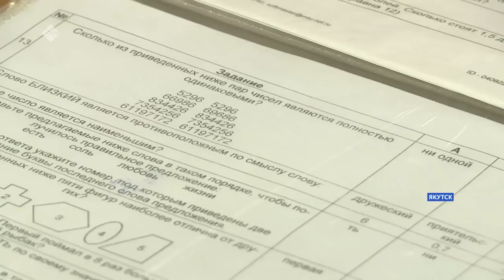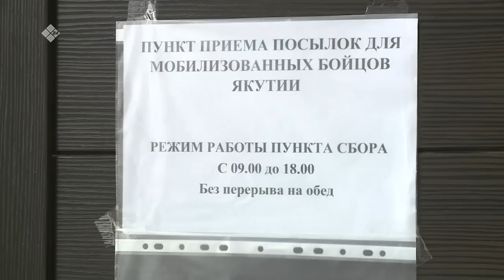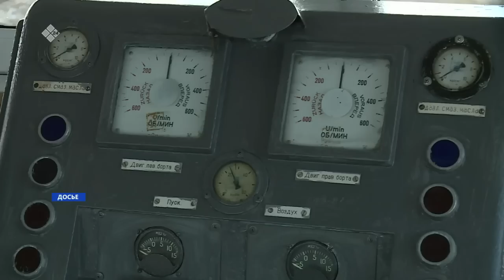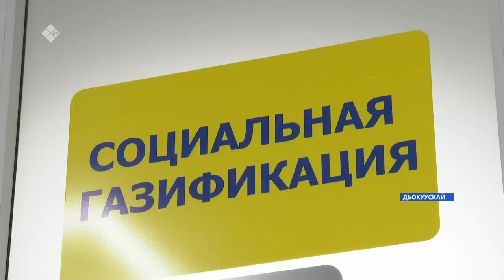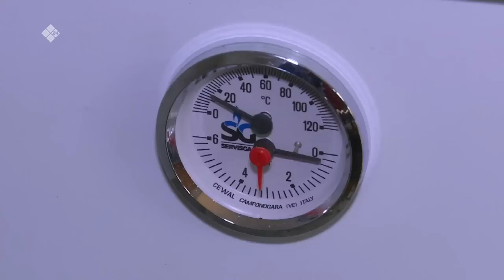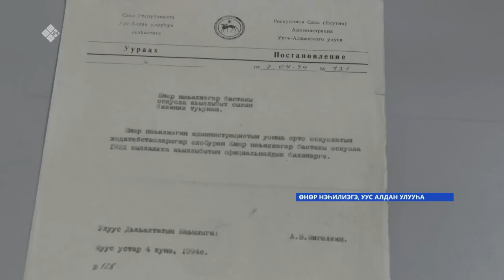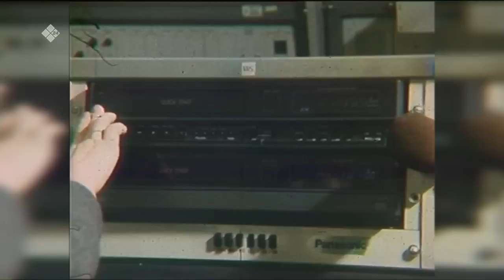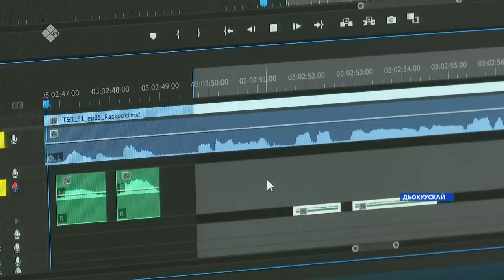Күнтэн күн. «Саха Сирэ» информационнай биэрии (08.10.22)